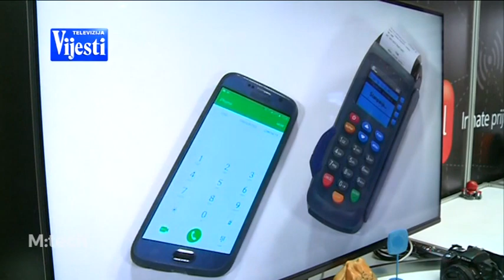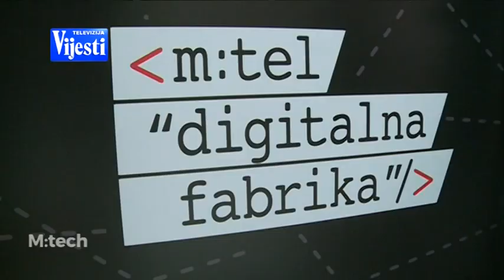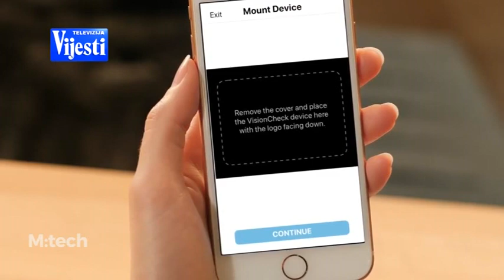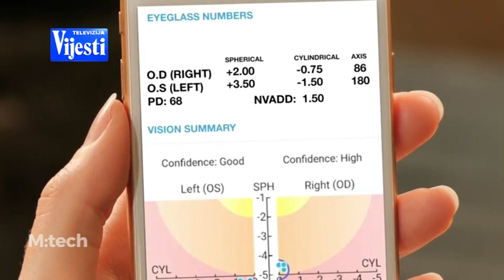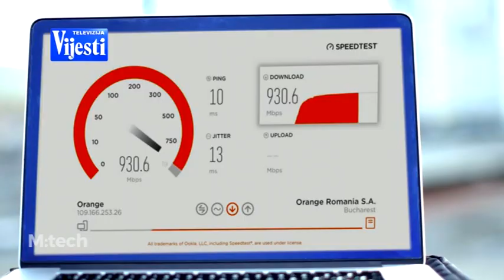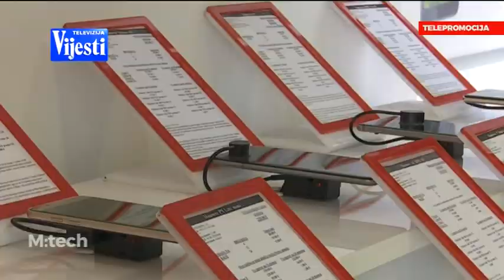M TECH 178 28.11.2018.